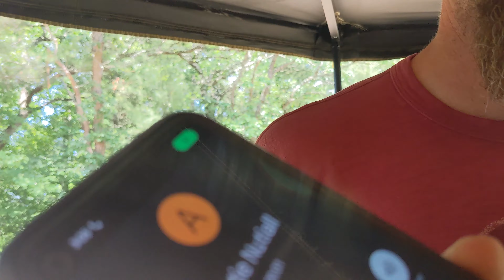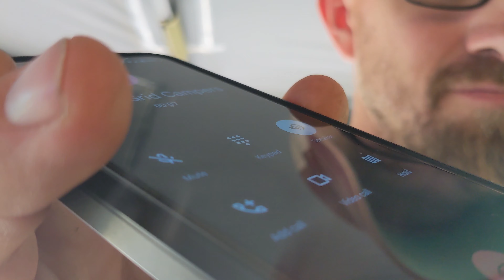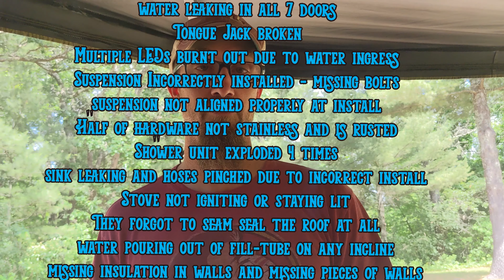Fixing Fails: Xpedition Trailers Xgrid Campers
5th owner putting trailer for sale
7th owner to have tongue jack issues
8th owner to have water leaking in all 7 doors
12th owner to have suspension issues
5th owner to be ghosted
9th owner to have lighting issues

We are not the first ones having issues and not the first ones already selling the trailer. With less than 30 total built there is a serious problem!!

4Runner Upgrades

@trdstylewheels - 17" Black TRD wheels
  @BFGoodrich           - 285/70/r17 KO2
 @RedarcElectronics    - Tow Pro Elite
 @Victory 4x4           - Full-length Roofrack
  @ICON Vehicle Dynamics  - 3" Icon Vehicle Dynamics suspension stage 4

Trailer

 @Xpedition Trailers   - Custom built Voyager
@xgridcampers- Off-road Trailer Dealer
 @23ZERO USA        - Kabari, Peregrine 270 awning
​ @Timbren Industries  - 4" lift axle-less axle with matching 4Runner hubs
 @NorthShoreRacks   - Foldable 6-bike rack
@truma - C105 Fridge
@trek - 24" roscoe, 20" roscoe, 12" pre-cliber
@ghost - fs7

Solar/Lithium build

  @Battle Born Batteries       - 4 x heated 100ah
  @Victron Energy     - Multiplus 3000watt inverter, Cerbo GX, Smart Solar Charger 100/50, Smart DC to DC Isolated Charger 12/30, Smart battery shunt 500amp, BMV-712
   @Lion Energy      - 2 x 100 watt 12v ground solar panel suitcases, Safari LT
  @BLUETTI Official    - EB70S and PV200

J&K Full-time Adventures is a participant in the Amazon Services LLC Associates Program, an affiliate advertising program designed to provide a means for sites to earn advertising fees by advertising and linking to amazon.com products.

extreme towing 4x4 towing 4wd towing wheel lift off-road off road expedition trailer voyager xgrid campers xpedition trailers overland off-grid boreas teardrop tear drop opus x entire tiger moth tigermoth rks mission turtleback turtle back patriot off grid road adventure offroad overlanding camping gear travel small best lightweight overlander overlanders toyota 4Runner t4r full-time rv travel the world tiny living motorhome offroad rv rving rv life camper campers vlog minimalist minimalists family fun battle born redarc victron energy bluetti lion energy truma timbren suspension axle-less lift independent bfgoodrich tires midland radios gopro trek ghost mountain bike mtn family of 6 4 wheel drive off-road fails failure adventure adventures exploration exploring Family fun 23zero 23 zero deadman self-recovery trail repair welding weld fail corrupt illegal warranty scum crooked crooks fraud